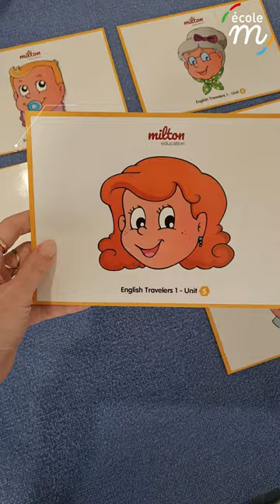BILINGUISME / Learning English through games!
Pour apprendre une deuxième langue à vos enfants, rien de mieux que les activités accompagnées d'images ou photos, qui leur permette de développer leur connaissance de la langue tout en s'amusant.
Et oui, on apprend plus vite quand on aime 🙂

Privilégiez des activités ludiques et rendez les amusantes, ce qui permettra à vos enfants d'apprendre sans même sans rendre compte !

Le bilinguisme francais/anglais est un pilier à l'Ecole M, on vous donne quelques astuces pour accompagner votre enfant dans l'apprentissage de l'anglais juste

Et vous, quelles seraient vos idées/thèmes d'activités ludiques pour apprendre une deuxième langue aux enfants ?